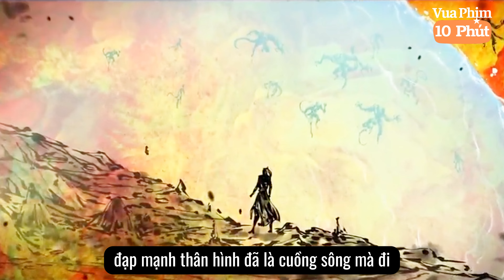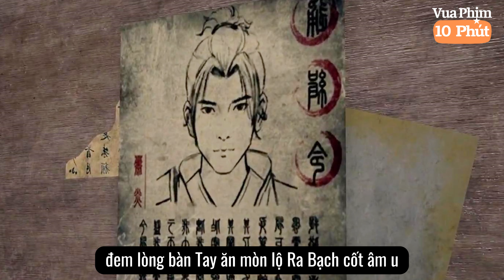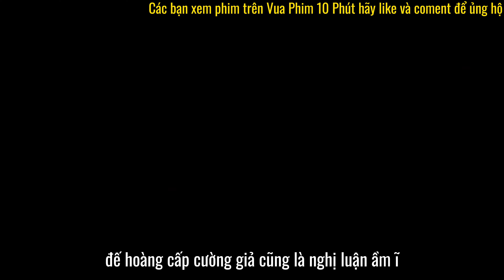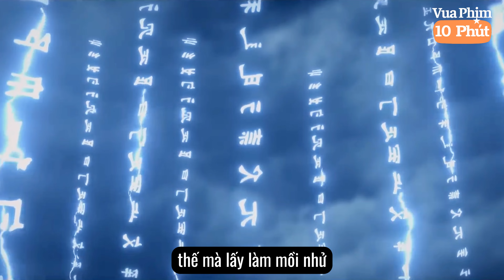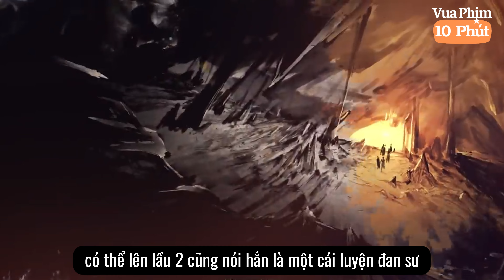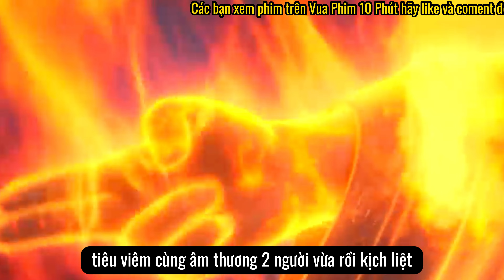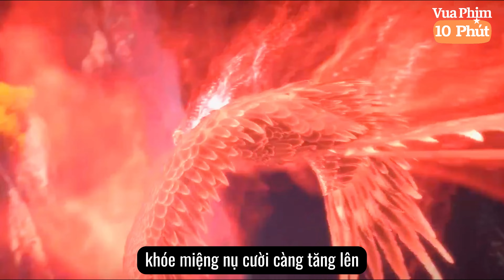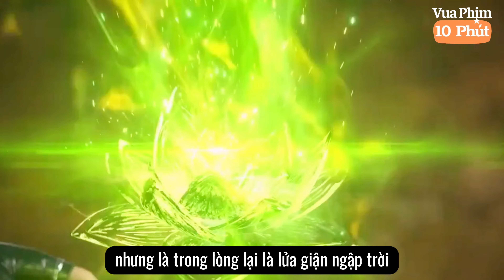🌟 Đại Thiên Thế Giới Tập 49 Full Thuyết Minh | Bạch Ngọc Linh Liên Đến Tay